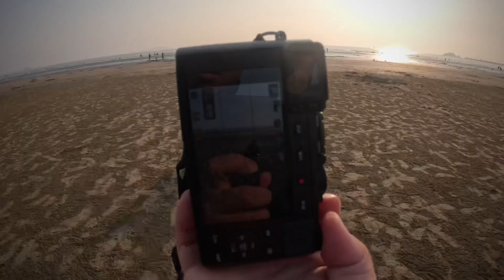서해 바닷가솔밭캠핑 성지! (몽산포오션캠핑장, 헬리녹스터널텐트, 그립스와니x네이버후드타프, 지프랭글러)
🎬 Greteful days!👏🏻

🎞 Episode 2300401~0402

🎥 Filming Equipment :
Gopro hero11 @goprokr @gopro
Dji Mini 2 @dji.mini2